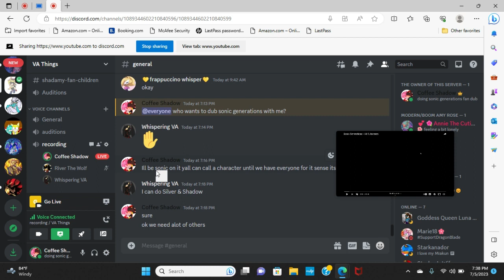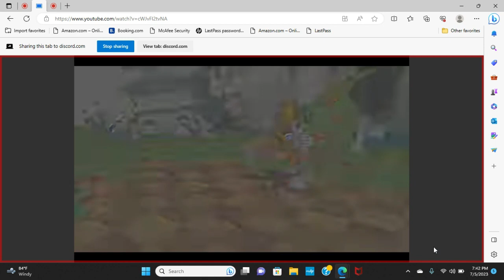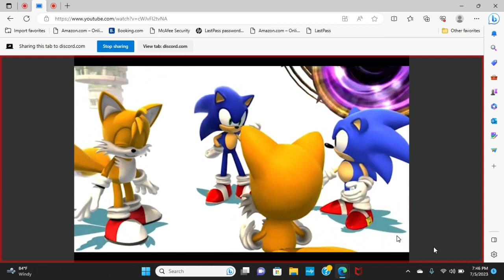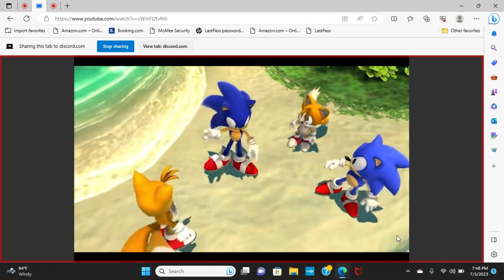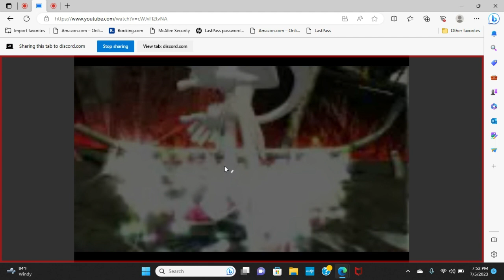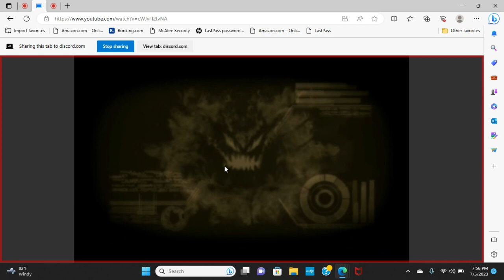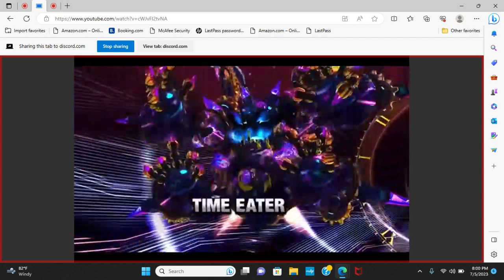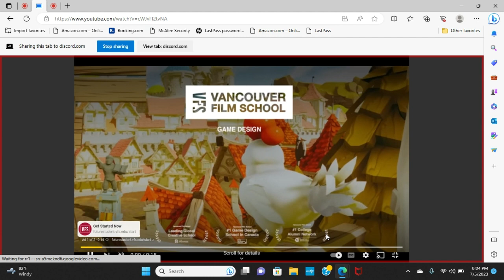Laggy Sonic Generations (FAN DUB & READ DESC)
sorry for the add this vid features